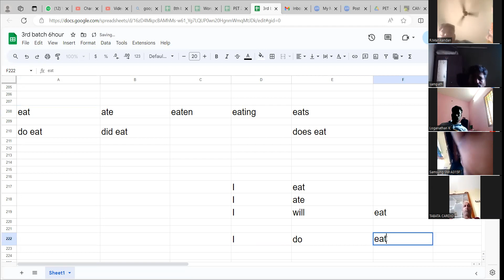தமிழுக்கும் ஆங்கிலத்துக்கும் உள்ள அடிப்படை வேறுபாடு - இந்த வீடியோவை அவசியம் பார்க்க வேண்டும் - 33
தமிழுக்கும் ஆங்கிலத்துக்கும் உள்ள அடிப்படை வேறுபாடு - இந்த வீடியோவை நீங்கள் பார்க்க வேண்டும் - 33